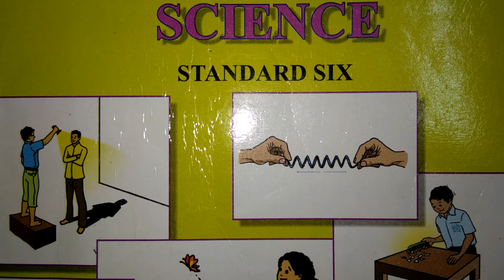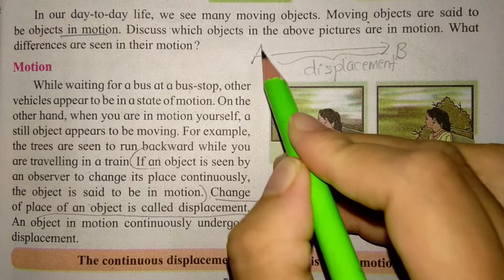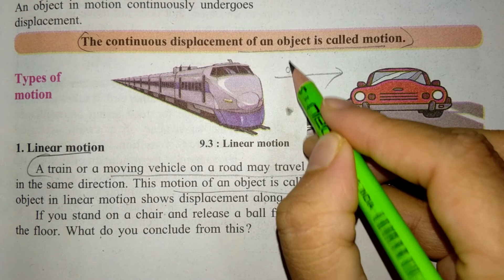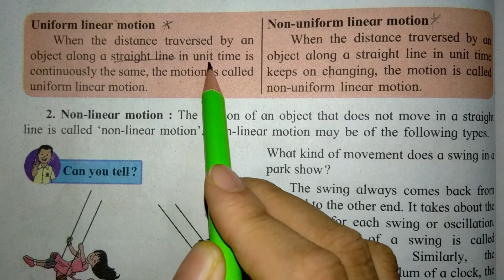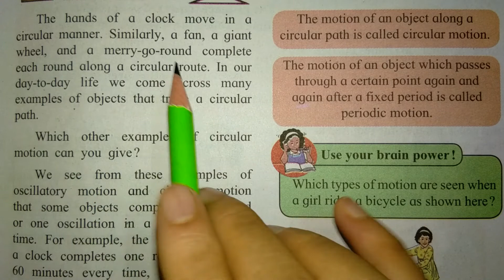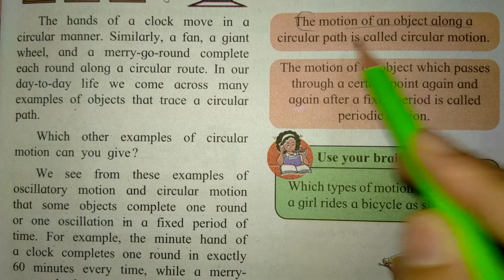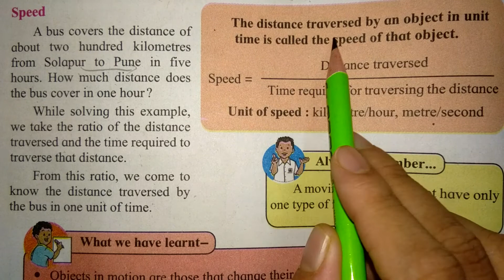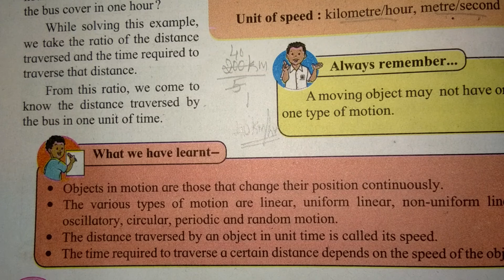Motion and Types of Motions || Class 6 || Science